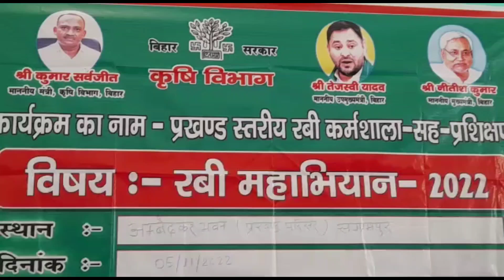संग्रामपुर में किसान कर्मशाला का प्रशिक्षण शिविर में 5 किसानों को गेहूं बीज का किया गया वितरण